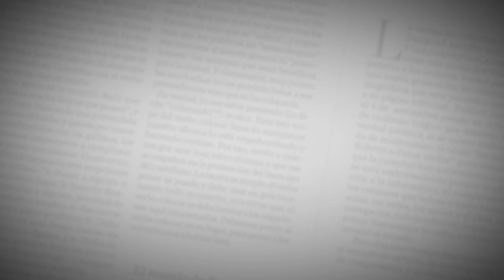Deportista es arrollado por conductor en aparente estado de embriaguez